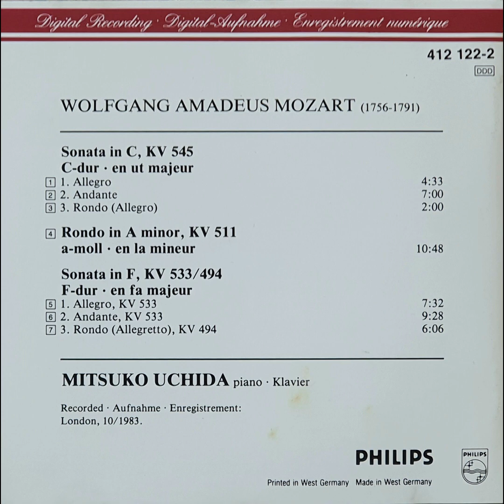Mozart: Piano Sonata No. 18 in F Major KV533/494 - Mituko Uchida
00:00  1.   I. Allegro, KV 533
07:37  2.  II. Andante, KV 533
17:09  3. III. Rondo (Allegretto), KV 494

Mitsuko Uchida, piano
Recorded: London 10/1983